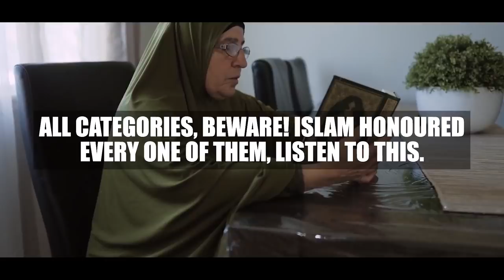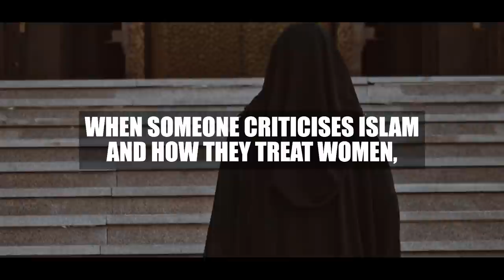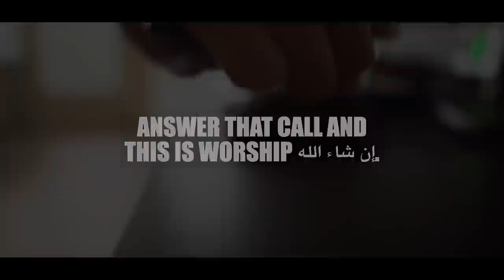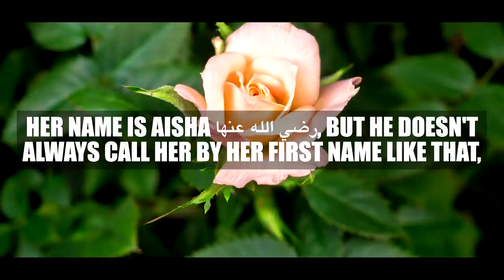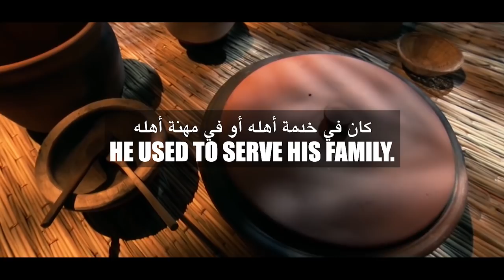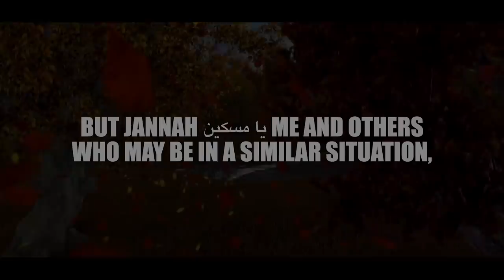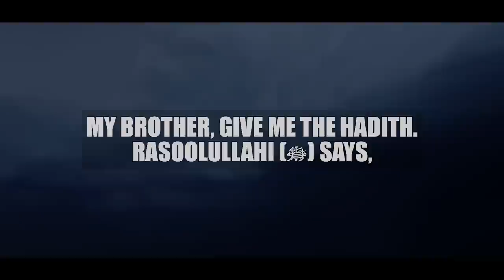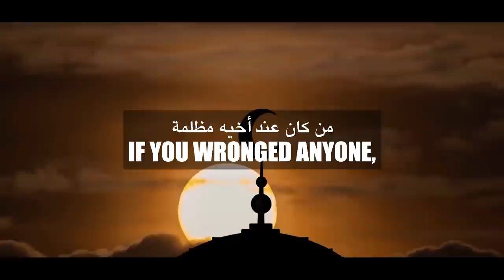PROPHET MUHAMMAD & WOMEN! 😮